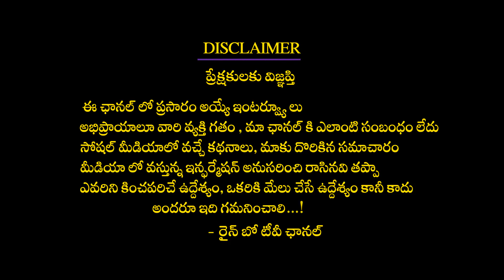ఆదివారం + మహాలయ అమావాస్య 25/9/2022 Sunday + Mahalaya Amavasya Very Powerful Day | PitruPakshalu 2022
చనిపోయిన తరువాత  మనిషి ఆత్మ 41రోజులు  మనచుట్టూ తిరుగుతుంది
 చనిపోయిన మనిషి వేరేచోట పుడతాడు , మరి చనిపోయిన ఆ మనిషికి  పెట్టిన పిండం ఎవరికి సంక్రమిస్తుంది.  Welcome to the world of Spirituality through Dharma Patham Youtube channel where Well known Spiritual Gurus, Astrologers and Numerologists share their Collective wisdom to the viewers. This channel showcases the nuances of Devotion, Numerology, Mysticism and spirituality that are applicable to the common human being in daily life. The pundits of the domain throw real insight into the customised horoscope for. The benefit of users.